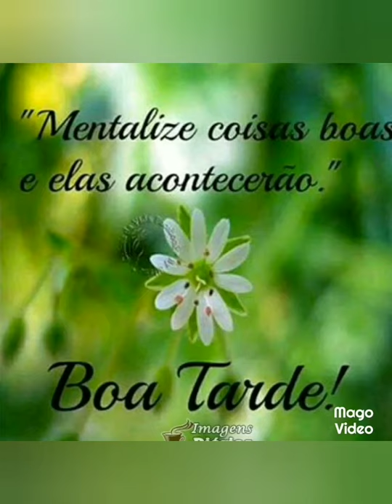Lindíssima mensagem de boa tarde Deus abençoe você e toda sua família